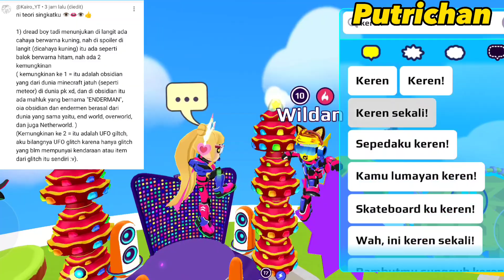BACA TEORI TENTANG UPDATE SELANJUTNYA & REVIEW RUMAH ROBOT PART 2 | PK XD | PUTRICHAN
Baca teori tentang update selanjutnya dan review rumah robot part 2 di game PK XD new update.